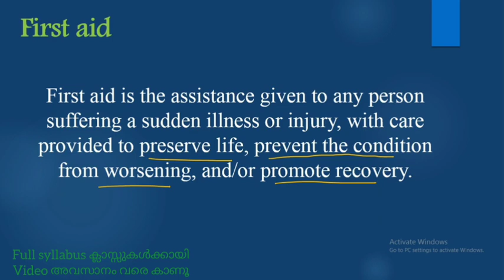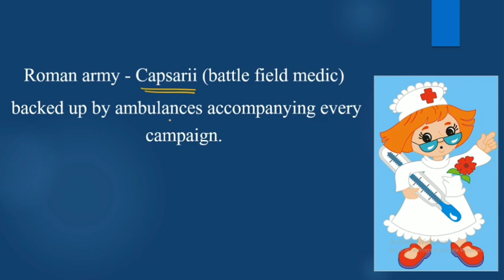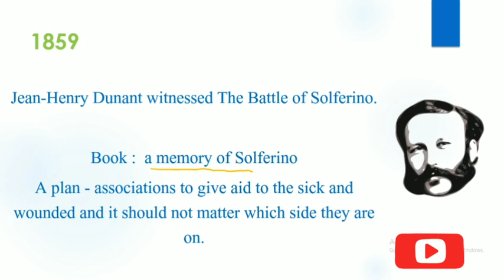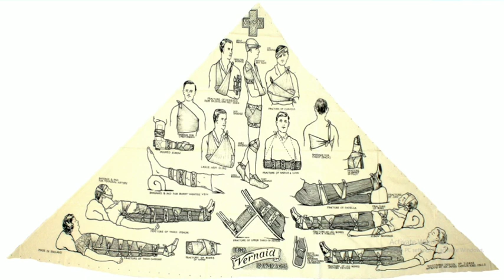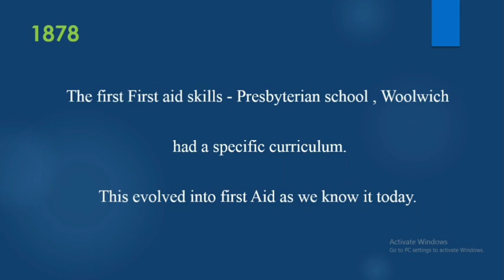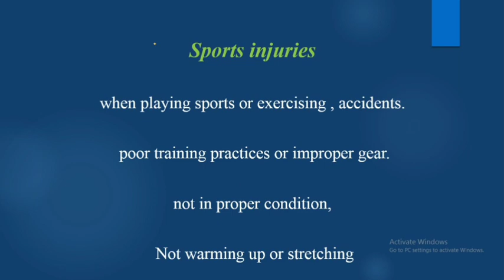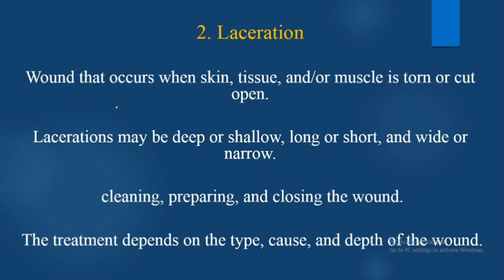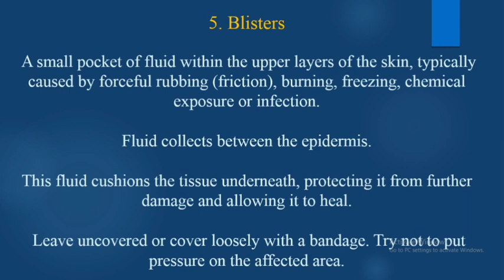SCERT പാഠപുസ്തകത്തിൽ നിന്നുള്ള FIRST AID, FIREMAN പരീക്ഷയ്ക്കു വേണ്ടി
Hello, Fighters,
This video is all about Kerala PSC exams. I have another Youtube channel for Personal Vlogs named 'Anumol Jolly Official

Useful inks :-

Title : നിങ്ങൾക്ക് ഞാൻ ഒരുക്കി വച്ച സമ്മാനം || Teacher's day Special Gift for my students | Anumol Jolly Thottathimyalil | Motivation | Degree Level Exams | Science | Kerala PSC

Laptop which I use

OMR Sheets

Study well.. Study Smart... You can do it.. I believe that you can..!!!
Be a Fighter ✌️
I hope you enjoy your visit to my Channel. Much love! ♥️